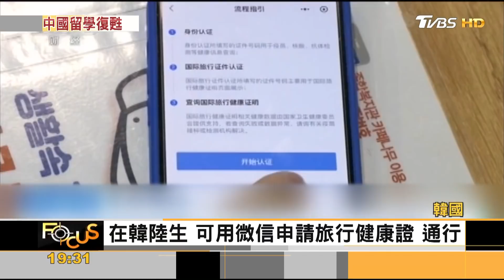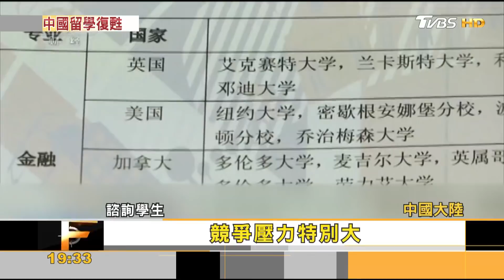各國防疫鬆綁 大陸留學市場復甦｜方念華｜FOCUS全球新聞 20220124